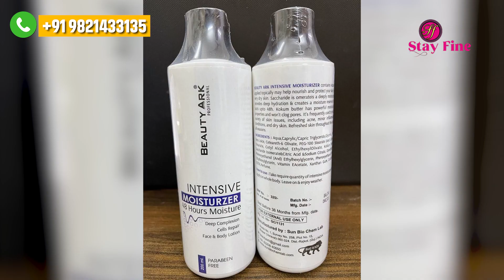Stayfine Beauty Products 9821433135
Stayfine beauty ark professional 48 hours Moisture
Dry skin